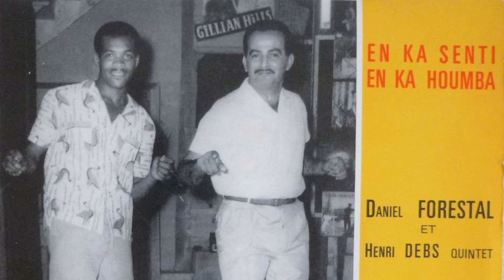Henri Debs - Femme Martinique Doux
Henri Debs Et Son Combo International